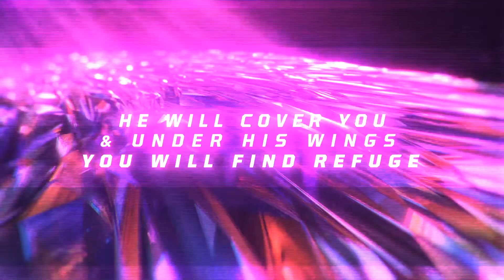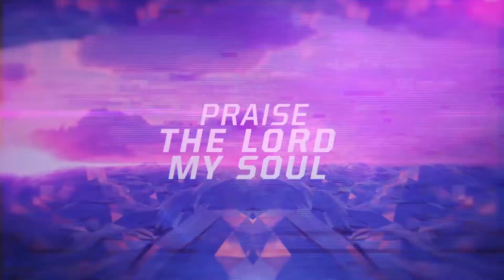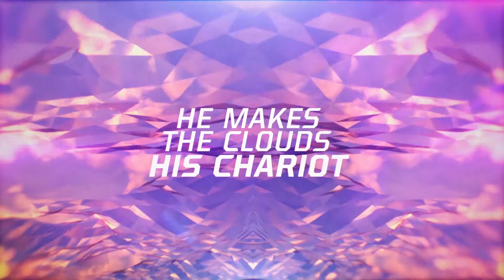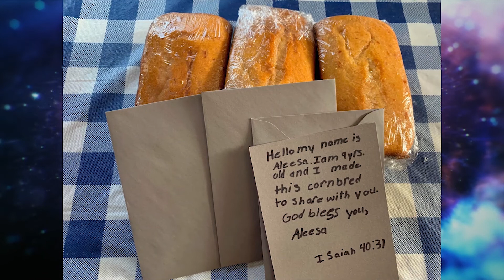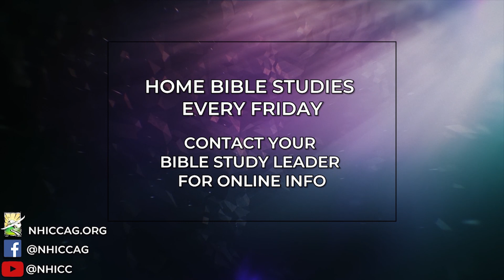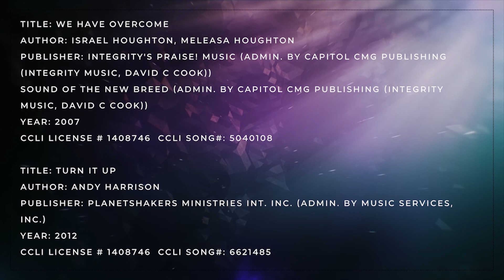Introduction to Psalms with Dr Eddie Bercero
**Fixed Version**

Welcome to New Hope International Christian Center!

Today's message comes Dr. Eddie Bercero as he introduces us into our next series in the book of Psalms.

Worship is lead by Bro Joe Gonzaga & Sis Rica Joy Vasquez

If you have any Questions, Prayer Requests, or want to Give. Please head over our website at nhiccag.org or scan the QR code shown in the video.
*Note, you will need to download a QR code reader from the App Store.*